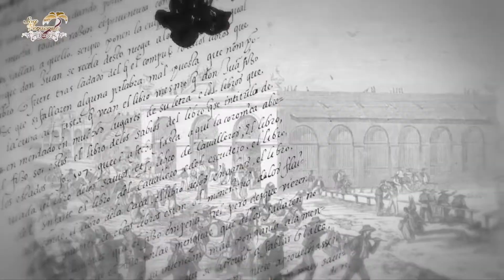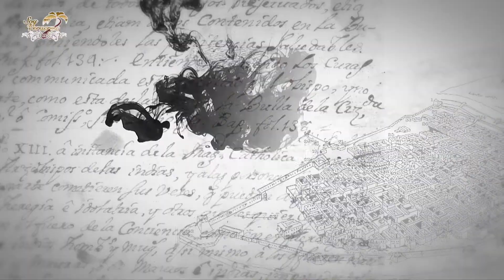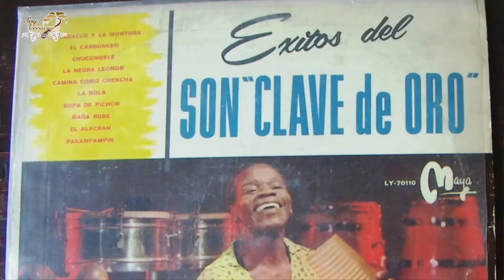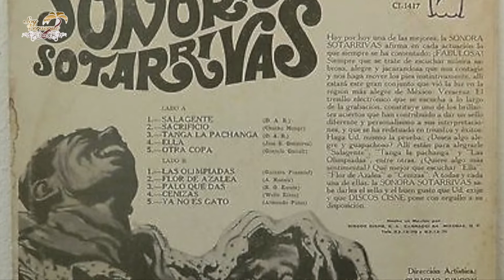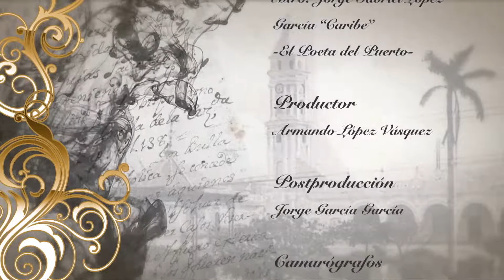Soy Veracruz - Son Montuno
Son Montuno desde el parque Zamora.
La comunidad sonera del Puerto de Veracruz habla de la historia del son montuno y las influencias que ejerce sobre la Cultura Jarocha.